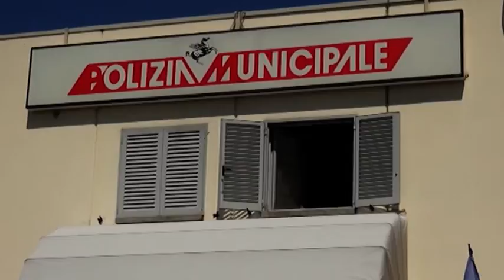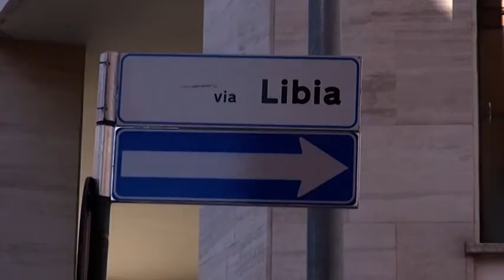Arezzo. Picchia la fidanzata poi rompe la gamba a un vigile: arrestato